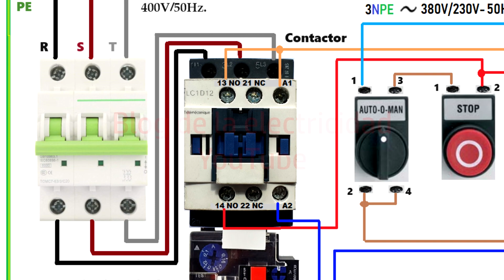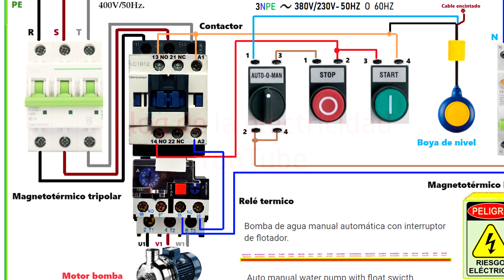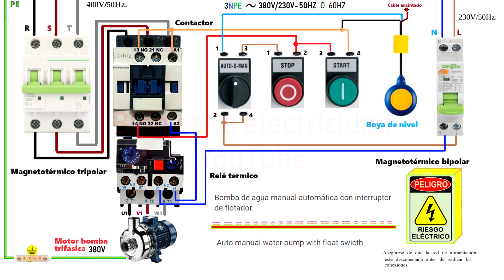Bomba de agua trifasica manu auto mas arranque parada y boya nivel